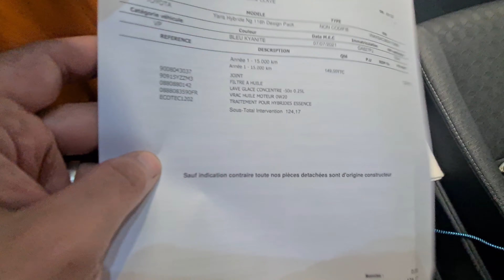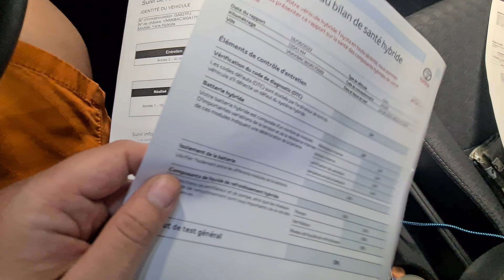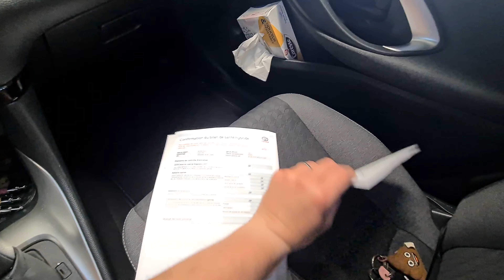🤑Combien coûte le 1er entretien de la Yaris 116h ?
Vie ma vie en toyota, ont passé à la caisse pour la 1er vidange en concession.
Entretien tous les 15000kms ou 1 an.